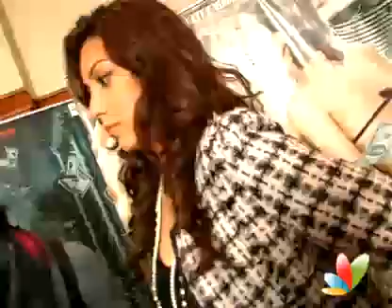Kunal Khemu & Amrita Puri On Blood Money 02.